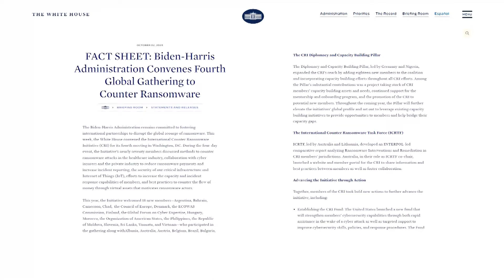Tv Klan - Sulmet kibernetike, Shqipëria në nismën e SHBA-ve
Në Washington u zhvillua për 4 ditë “Iniciativa Ndërkombëtare Kundër Ransomware”, ku mes 70 vendeve anëtare të saj, ishte dhe Shqipëria.

Në njoftimin e Shtëpisë së Bardhë, lidhur me takimin e 4 të kësaj iniciative, vlerësohet roli udhëheqës që ka marrë vendi ynë në luftën kundër kërcënimeve kibernetike.

Shqipëria ka marrë drejtimin e një projekti kyç në këtë samit që përqendrohet në zbatimin e Rekomandimit 15 të Task Forcës për Veprimin Financiar.

“Projekti përmirëson rregullimin e aseteve virtuale dhe shërbimeve të lidhura, duke ndaluar fluksin e paligjshëm të fondeve dhe prishur ekosistemin e pagesave që fuqizon industrinë e krijuar mbi sulmet kibernetike.”

Shqipëria, përmes kësaj nisme ka treguar vullnet për bashkëpunimin ndërkombëtar në përballjen me sfidat kibernetike të shekullit të XXI-të.

Kjo nismë është e rëndësishme për të frenuar financimin e aktiviteteve kibernetike kriminale dhe për të forcuar sigurinë globale.